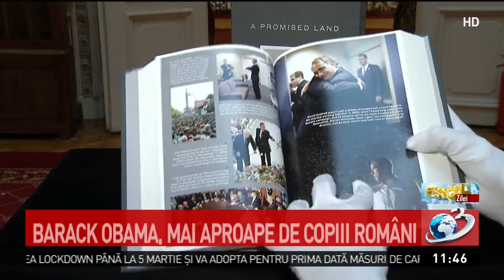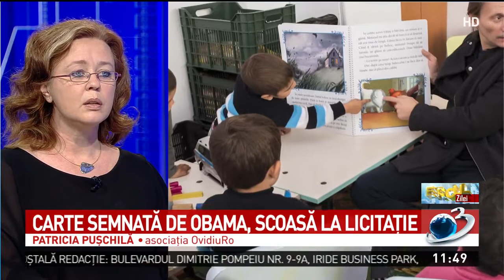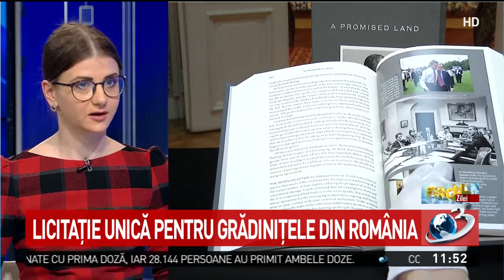Carte semnată de Obama, scoasă la licitaţie pentru grădinițele din România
Ediția de lux a carții lui Barack Obama – Pământul Făgăduinței, exemplar care poartă semnătura originală a fostului președinte american, va fi licitată la Galeriile Artmark. Preț de pornire – doar 100 de euro, iar toate veniturile colectate în urma vânzării vor fi redirecționate către programul ,,Citește-mi 100 de povești,, al asociației OvidiuRo. Vorbim despre un lot caritabil, pentru a urma exemplul președintelui Obama care se implică în acțiuni caritabile și susține educația. Specialiștii Artmark estimează că ediția de lux va fi adjudecată pentru 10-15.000 de euro. Cu banii obtinuti in urma licitatiei, se doreste ca bibliotecile din mii de gradinite din tara noastra sa fie completate cu carti pentru cei mici. In carte care este in limba engleza, Obama isi pune pe hartie intr o maniera emotionanta trairile, marturisirile de la un tanar in cautarea identitatii pana la liderul lumii noi. Dezvaluie si povesti din mandatul sau. Sunt si f multe poze in carte. Poza din viata personala dar si de la Casa Alba. Licitatia va avea loc pe data de 2 februarie incepand cu ora 18:30.